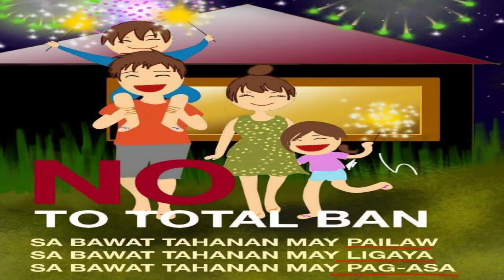Dragon's Road to Riches 16 shots 2022-2023